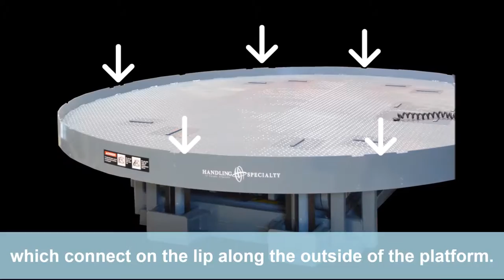Steel Industry Ladle Lift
For firebrick re-bricking applications with hand-held controller, this ladle lift has a 10,000 lb capacity with three sets of aluminum extensions to fit multiple shapes and sizes.